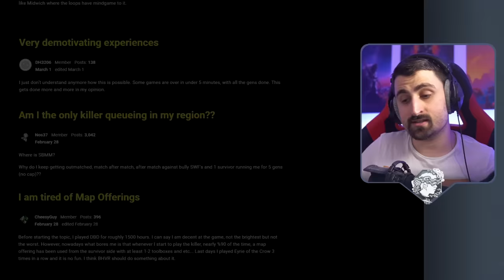Strong Killer Builds for Beginners | Dead by Daylight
This video provides four solid builds for aspiring Killer players that are all relatively easy to unlock, as well as some matches showcasing each of them.

00:00 Introduction
02:29 Wraith/Ghostie Build Explained
04:07 Wraith/Ghostie Build in Action
14:15 Legion Build Explained
16:12 Legion Build in Action
25:31 Wesker Build Explained
27:12 Wesker Build in Action
37:25 Plague Build Explained
39:38 Plague Build in Action